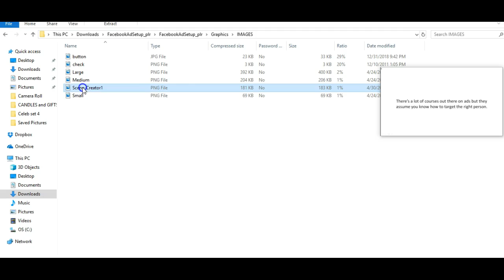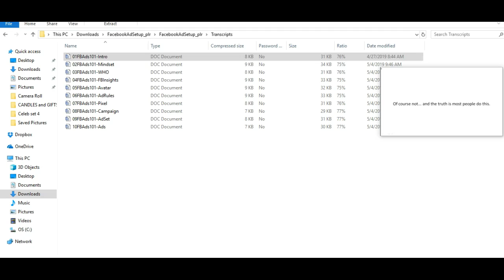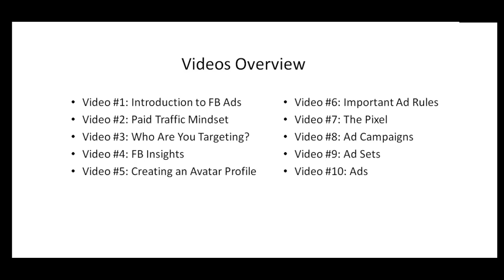Facebook Ad Setup-The Wholesale PLR Store Preview